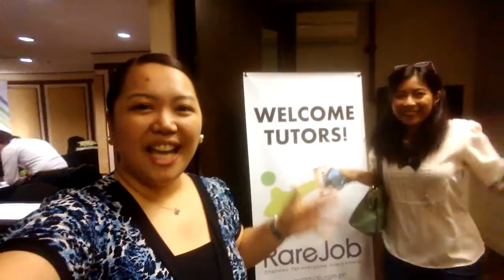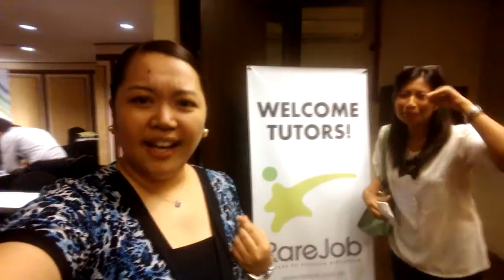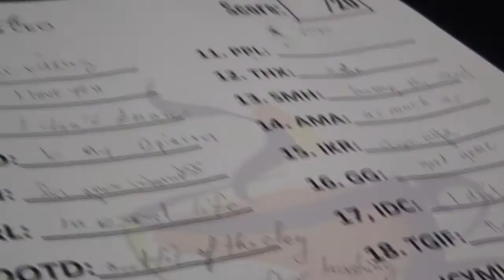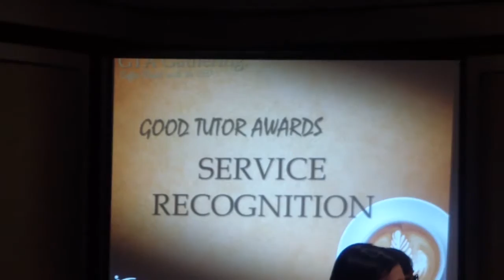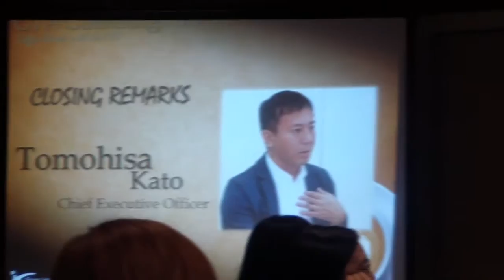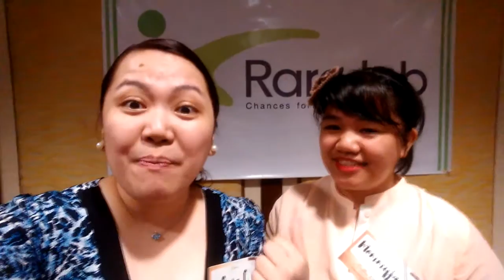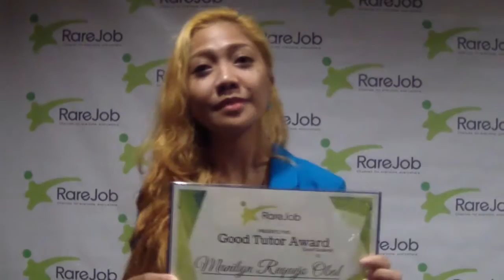RareJob GTA Coffee Klatch 2016 - What the Fun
Last April 30, Rare Job Philippines, Inc. held its 2nd Coffee Klatch with the CEO, Tomohisa Kato. It was attended by some of the latest recipients of the quarterly Good Tutor Awards. Thank you so much, Rare Job!!! Being an RJ tutor means you can work flexibly and pursue other passions!